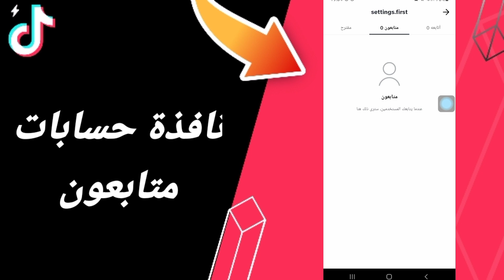كيفية طريقة ايجاد والعثور على نافذة حسابات متابعون على تطبيق تيك توك لايت TikTok Lite